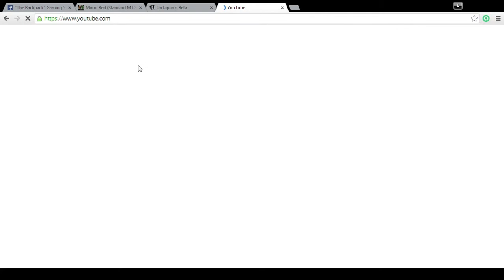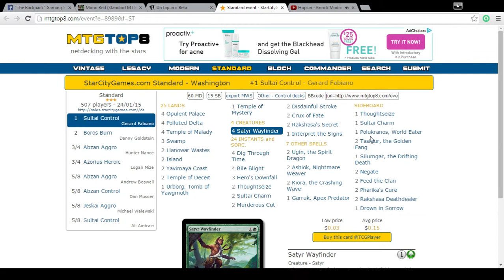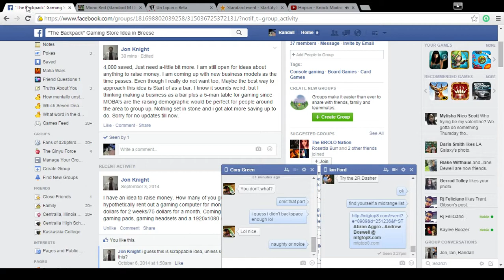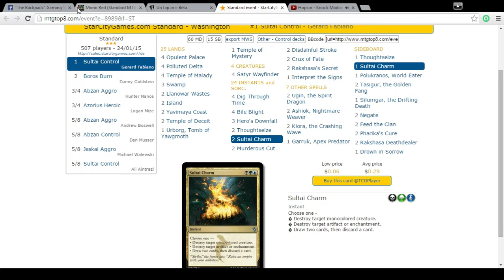Red Aggro 2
Another no sound video of magic.